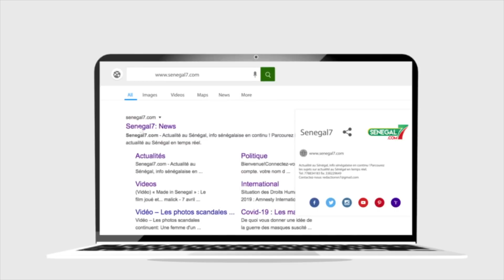Iba Kane critique Papa Sow et tire sur Siteu : "Réclamer victoire bo khamni beuré woko mounoul nek"